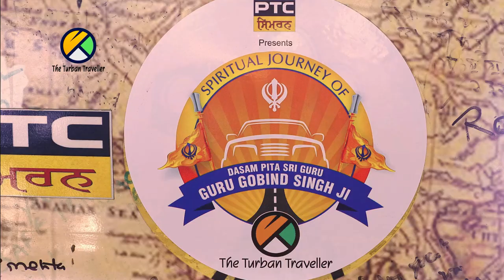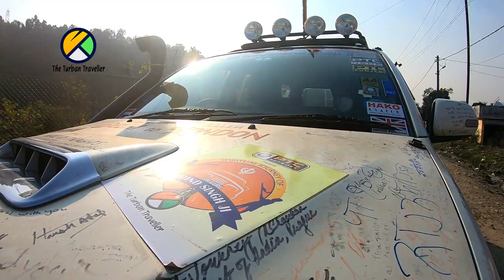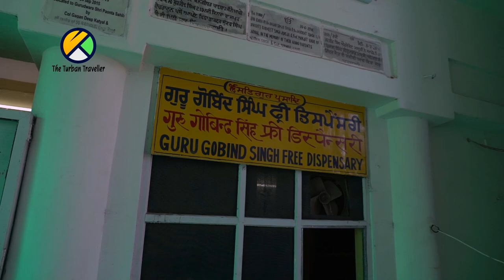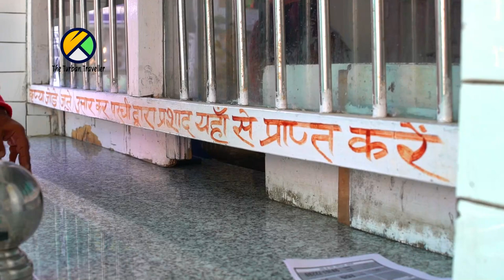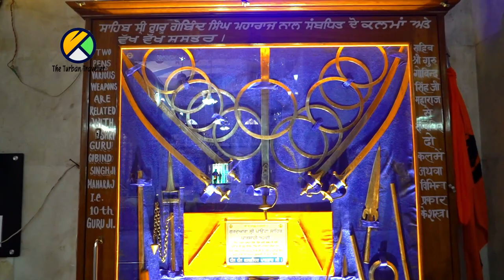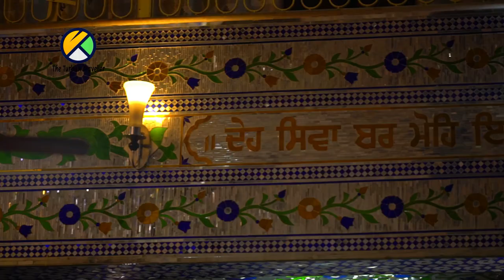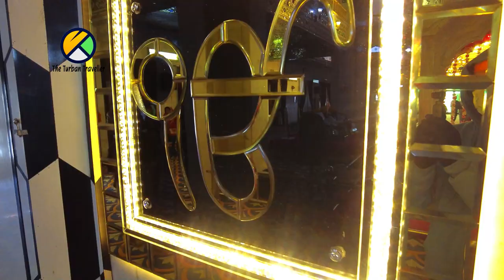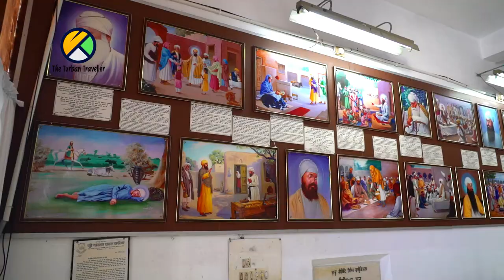Ep-33 Gurudwara Paonta Sahib, Sirmaur, Himachal Pradesh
Gurudwara Paonta Sahib, Sirmaur, Himachal Pradesh  @The Turban Traveller

In this special episode you will have holy glimpse and will learn history of Gurudwara Sri Paonta Sahib in Sirmaur, Himachal Pradesh. Guru Gobind SIngh Ji left Anandpur Sahib and halted here with his family and his army of 500 sikhs for more than four years. Guru Sahib came here by the invitation of Raja Madeni Prakash.

ANCHOR & VOICEOVER
Gursharan Kaur

CAMERAMAN
Omkar Lotankar

ASSIST CAMERA
Sarvesh More

GAFFER
Santosh Paswan
Rajinder Singh Hundal

RUNNERS
Vikas, Ajay,

SINGERS
Kanwar Grewal,
Bawa Sahni,
Gagan Sahni
Gurpreet Kaur
Palwinder Singh
Khushwant Singh
Bhai Harihar Singh
Gurmanpreet Singh

MUSIC
Bawa Gulzar

MIX MASTER
Dev

(PTC Network)
Inderjeet Singh

Telecast Mastering
(PTC Network)

DJI
ICMEI
HAKKO
BIMBRA 4x4
BANIRAMMA

SGPC
DSGMC